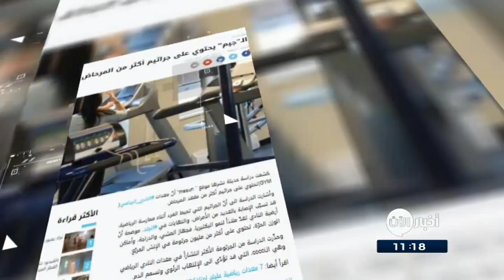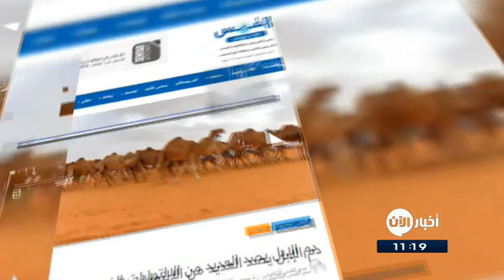جولة الصحافة 4-12-2017 | سامسونغ تستعدُ لإطلاقِ هاتفٍ يتمتعُ بتقنيةٍ جديدة وثورية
اليوم السابع المصرية: روبوت جديد يذهبُ للمدرسة بدلا من الطلاب
طورَ العلماء روبوتا جديدا يمكنُ أن يساعدَ الطلاب عبرَ الإنترنت فى التعلمِ بشكلٍ أكثر كفاءة، كما أنهُ يعملُ على ربطِ الطلابِ بالمدرسيين فى الفصولِ الدراسية.
وزُوِدَ الروبوت بشاشةٍ لعرضِ الفيديو، ويمكنُ التحكمُ فيه عن بعد، كما يتيحُ للطالب التحركَ فى جميعِ أنحاءِ الفصل لرؤيةِ معلميه وزملائه والتحدثِ معهم من مكانهِ فى المنزل.

النهار اللبنانية: الـ"GYM" يحتوي على جراثيم أكثر من
كشفت دراسة حديثة أنّ معدات الـ " GYM" او صالات الالعاب الرياضية تحتوي على جراثيم أكثر من تلكَ الموجودة بمقعدِ المرحاض.
وأشارت الدراسة الى أنّ الجراثيم التي تحيطُ الفردَ أثناءَ ممارسةِ الرياضة، قد تسبّبُ الإصابة بالعديدِ من الأمراضِ الخطيرة .
موضحة أنّ أرضية النادي تعدّ ملاذاً لنمو البكتيريا، وان جهاز المشي، والدراجة، وأماكن الوزن الحرّة، تحتوي على أكثر من مليون جرثومة في الإنش المربّع.

الغد الاردنية: سامسونغ تستعدُ لإطلاقِ هاتفٍ يتمتعُ بتقنيةٍ جديدة وثورية
قالت شركة "سامسونغ" إنها تعملُ على تصنيعِ هاتفٍ ثوري بدونِ حواف "نهائيا".
واوضحت الشركة ان الشاشة الرئيسية للهاتف الجديد ستتكونُ من مناطق منحنية ومقوسة، في أعلى وأسفلِ وجانبِ الهاتف .
 كما ان واجهةَ الهاتف ستخلو من الحواف لإفساحِ مجالٍ أكبر أمام الشاشة.

القبس الكويتية ": دمُ الإبل يصدُ العديدَ من الالتهاباتِ الفيروسية
قال علماءٌ روس إن اكتشافاتهم في دمِ الإبل وتبيانِ أسراره ستساعدهم في استحضارِ عقاقير طبية جديدة .
واضافَ العلماء ان اجساما مضادة استخرجوها من دمِ الإبل اثبتت قدرتها على وضعِ حدٍ لتطورِ العديدِ من الالتهابات الفيروسية.

البيان الاماراتية: ثمانِ بحرينيات في قمرةِ قيادةٍ الطائرات
تمكنت مملكة البحرين من تأهيلِ عددٍ من الفتيات على مدى سنوات، لقيادةِ الطائرات، وكانت الانطلاقة عندما عينت شركة طيران الخليج "الناقل الوطني لمملكة البحرين"، الكابتن ميساء هزيم لتكونَ أولَ بحرينيةٍ تقودُ الطائرة في العام 2007، ليصلَ العددُ الإجمالي اليوم إلى ثمانِ بحرينيات يعملنَ كطيار أو مساعد طيار، الى جانبِ سبعِ بحرينيات كمهندساتِ طيران.